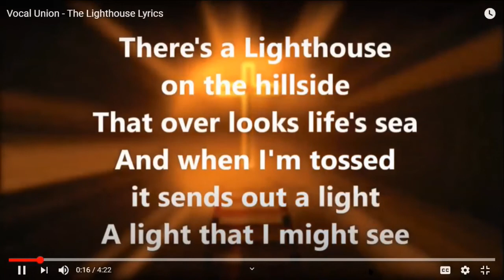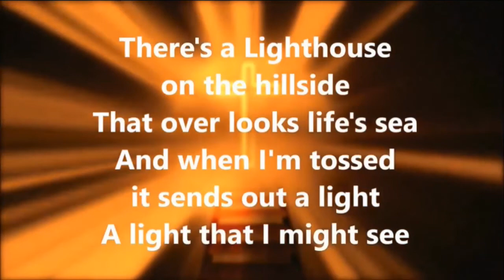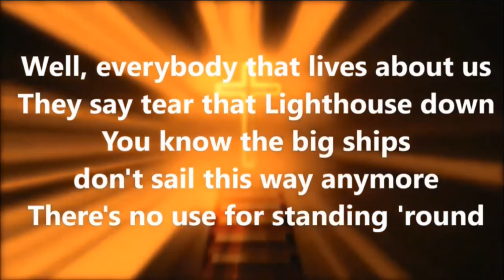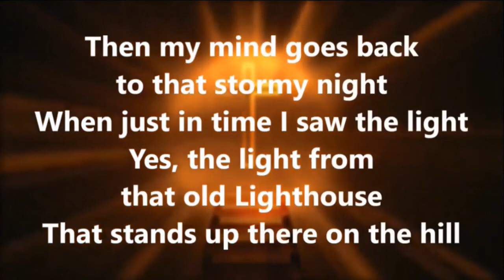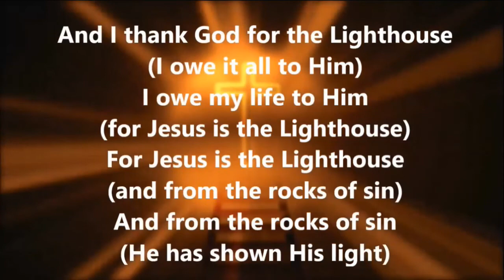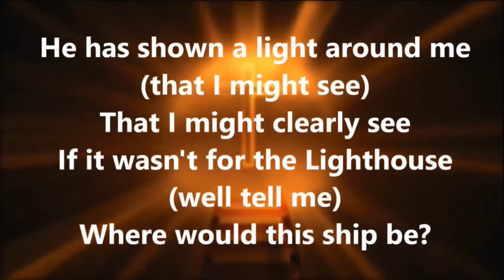Where is God when i need Him the most Pastor Bryan